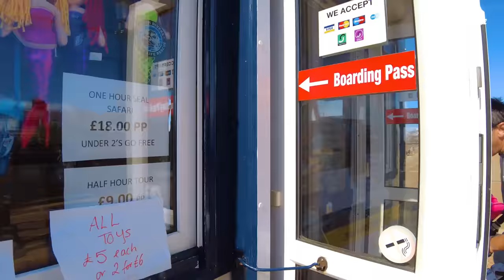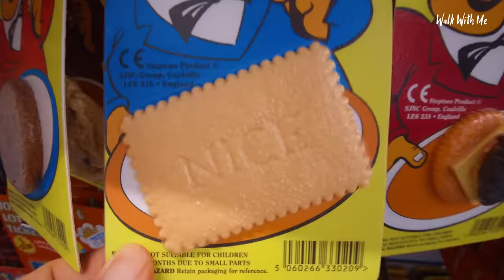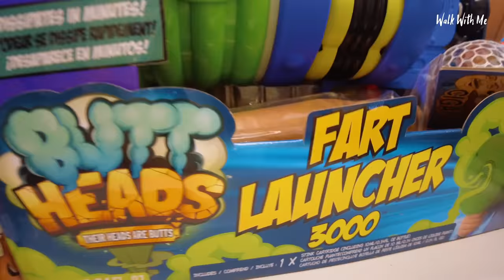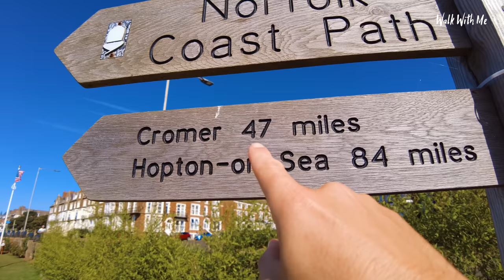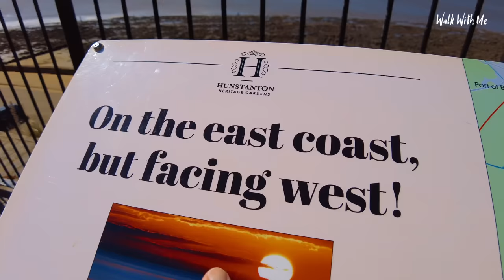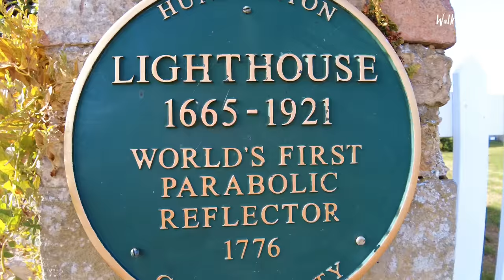Why You SHOULD Visit Hunstanton, North Norfolk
Join me as we find out why you should visit Hunstanton in North Norfolk or as known to many as Sunny Hunny
We check out the Seafront, Britain's largest joke shop, the funfair, The watersports like paddleboarding, windsurfing, The wash monster & Old Hunstanton too!